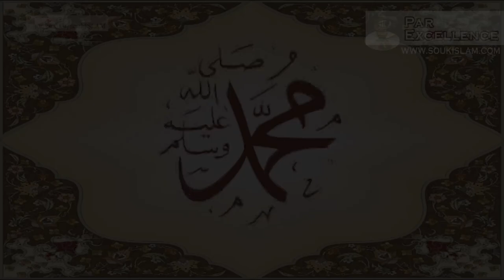Life Of The Final Messenger - Muhammad pbuh (Seerah) - 11 Pledge Of Aqabah - Mufti Ismail Menk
Lecture Series:
"Life Of The Final Messenger - Muhammad peace be upon him"
"Seerah"

Lecture 11
Pledge Of Aqabah

This series deals with the Life Of The Final Messenger or "Seerah" of Prophet Muhammad Peace Be Upon Him.

This series of lectures takes on the journey of the most noble of greatest of Prophets, Muhammad (peace be upon Him)

Mufti Menk takes you from the pre-Islamic era, into the Makkan period, his migration into Madinah, the expansion of Islam and finally to the last moments of our beloved Prophet peace be upon him.

Detailed yet easy to understand.  Mufti Menk also draws lesson from the Seerah and makes it relevant to our daily lives.

From the Ramadaan 1433 / 2012 after taraweeh lectures delivered at Masjid Al Firdose - Polokwane

The lectures are delivered in Mufti Menk's eloquent style of being simple to understand.  They are dynamic, clear and to the point.  All references given by Mufti Menk are from Qur'aan, authentic ahadith and on authentic classical works of seerah.